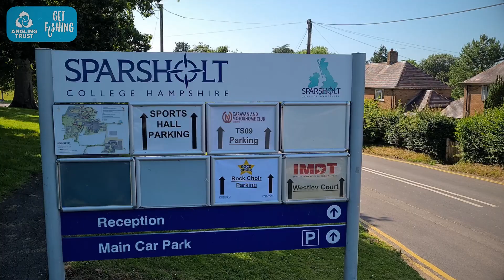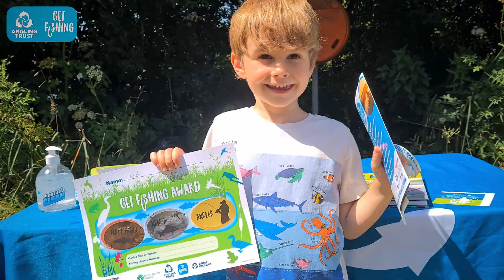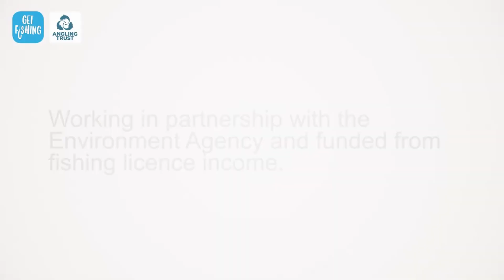Get Fishing Event from Sparsholt College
Have you ever wondered what goes on at a Get Fishing event?

Here are some highlights from a recent event at Sparsholt College that was attended by some special guests.

Jamie Cook and his family took their good friend, Rich and his son fishing for the first time and we were also joined by James Sunderland, one of the MP’s from the All-Party Parliamentary Group for Angling, who also bought his family along.

All the children left with smiles on their faces, as they all received a GetFishingAward from Dean Asplin.

Take a Friend Fishing is happening now.

Last year, over 4,000 people took part in Take a Friend Fishing. Can we beat that this summer?

National Fishing Month is also running until the 30th of August 2021.

Get Fishing from the Angling Trust has all the angling information you and your family need to go fishing. You can find venues, licensed coaches and upcoming events

GetFishing is the Angling Trust's campaign to get more people fishing, more often.

Funded by: Environment Agency
Exclusive retail partner: Angling Direct